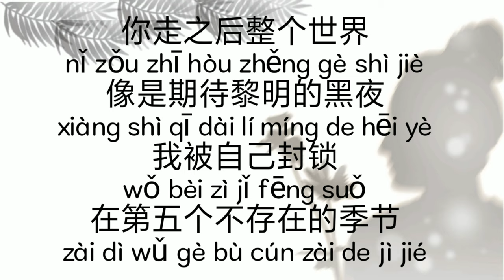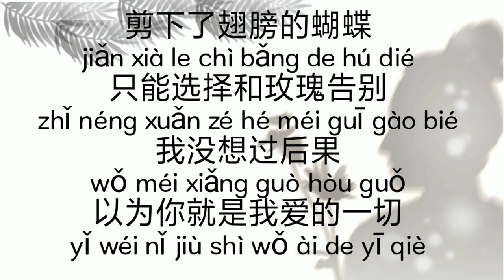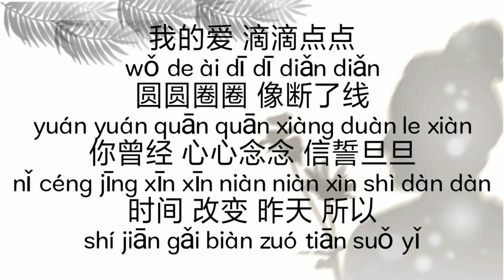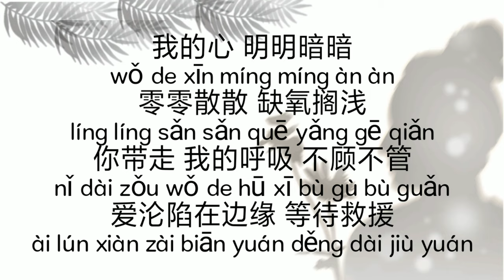Lun Xian 沦陷 Lyrics Pinyin 歌词 拼音 – Wang Jing Wen Bu Pang 王靖雯不胖